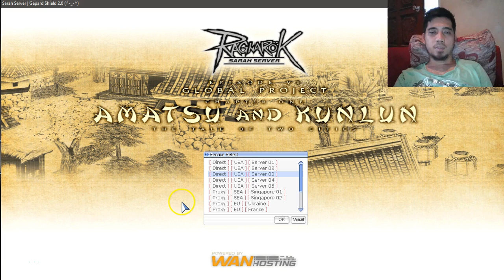Let's Play Ragnarok Online Classic - Solo wiz tips and tricks part 1